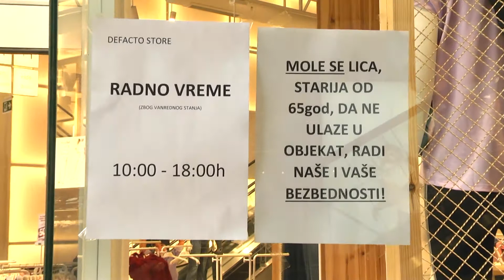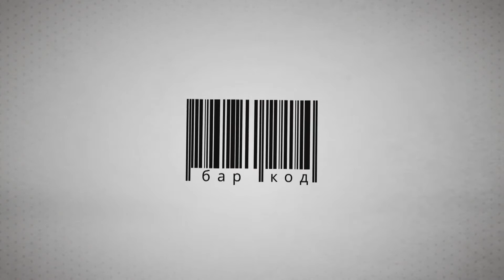Barkod, 11.maj 2020.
Label and copyright: Život posle korone

Kako će izgledati kupovina u tržnim  centrima, kada ponovo počnu da rade? Kakva je situacija u ugostiteljskim objektima, pridržavaju li se propisanih mera ugostitelji, zaposleni i gosti?

Šta savetuju potrošačima iz nacionalne organizacije potrošača Srbije, saznajte u novoj epizodi emisije Barkod.